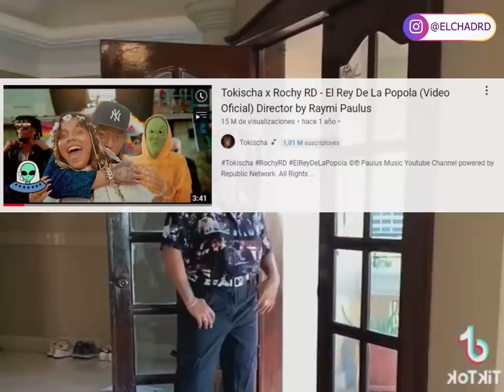😱 ¿ROCHY RD LLEGA A UN ACUERDO CON EL MINISTERIO PUBLICO?